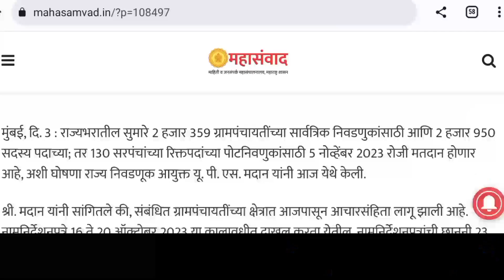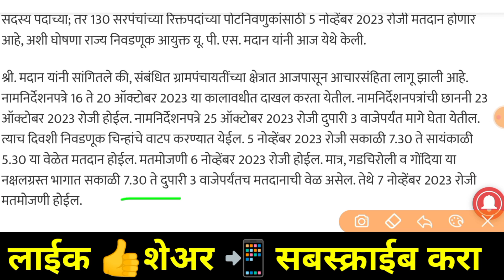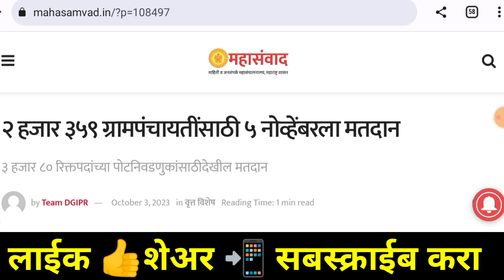ग्राम पंचायत निवडणूक 2 हजार 359 ग्रामपंचायतींसाठी मतदान | maharashtra gram panchayat election 2023